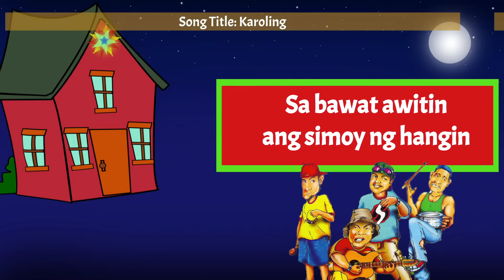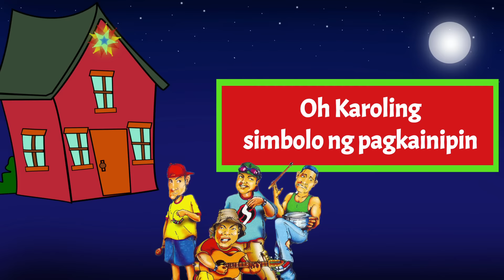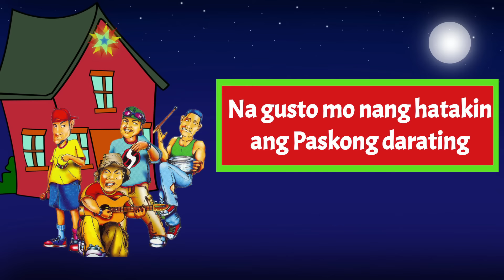KAROLING - Siakol (Lyric Video) OPM Christmas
Stream KAROLING by Siakol on Spotify

Song Title:  Karoling
Composer:  Manuel Palomo
Recording Artist:  SIAKOL
Arranger:  Siakol
Producer:  Stanley Orong Jr.
Exec. Producer:  Alvin F. De Vera

Lyrics

A bente kuwatro ng Disyembre alas nuwebe ng gabi
Hawak-hawak ang gitara kasama buong tropa
Tatapat sa bahay-bahay mangungulit mag-iingay
Iipunin ang bigay para mamaya may tagay

Karoling ang saya-saya namin
Sa bawat awiting ang simoy ng hangin
Oh karoling simbolo ng pagkainipin
Na gusto mo nang hatakin ang paskong darating

Habulan na nga sa tono hahabulin pa ng aso
‘Pag chick ang nasa bintana harana ang sadya
Ok lang kahit patawad o inumin na lapad
Tuloy-tuloy pa rin kami para na rin makarami

Ang aming pagbati sana ay manatili
Ang kaligayahan n’yo kahit hindi pasko

May kj at nagmumura masakit lang daw sa tenga
‘Di yata nila alam araw ‘to ng pagbibigayan
Pagmamahalan kahit ngiti man lang sa amin ay galak
Meron pang palakpak

Oh karoling ang saya-saya namin

Paskong darating
Paskong darating

From the SIAKOL Christmas album
KAROLING

Album Tracklist
01.  Maligayang Pasko
02.  Karoling
03.  Hiling
04.  Simbang Tabi
05.  ‘Yan Ang Pasko
06.  Pasko Ang Araw Ng Pag-ibig
07.  Santa Klaws
08.  Tayo Na, Tayo Na!
09.  Sa Pagsapit Ng Kapaskuhan
10.  Ngayong Pasko
11. Ano Ang Babaguhin Ko Sa Bagong Taon?
12. Bagong Taon Na Naman